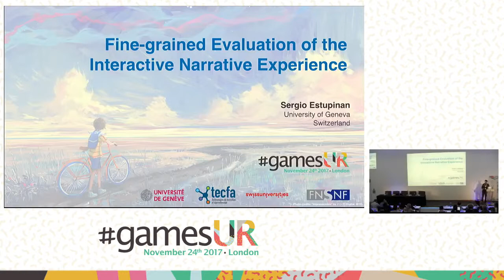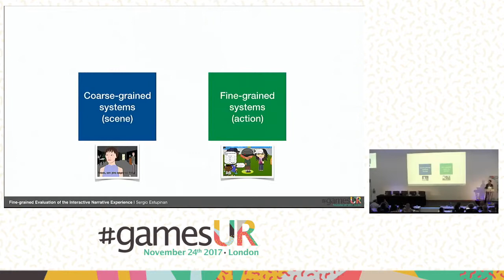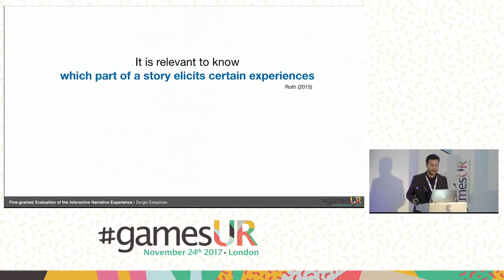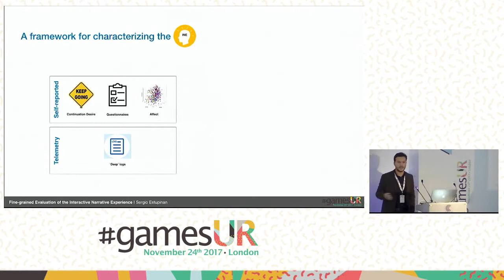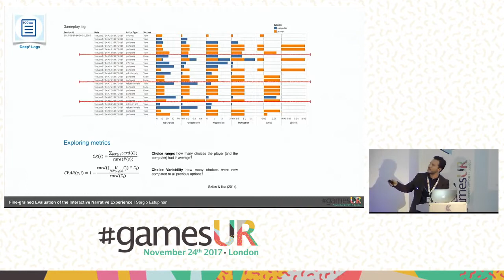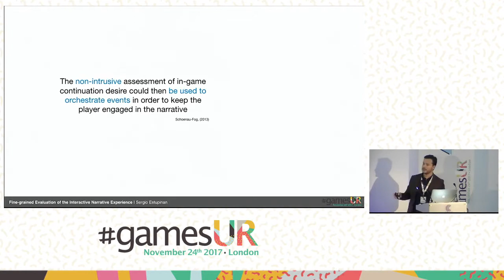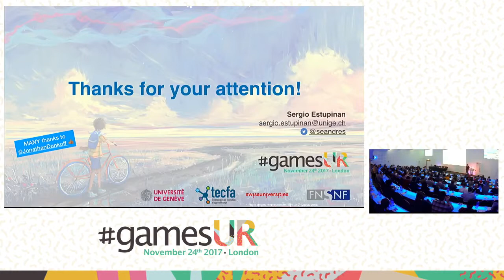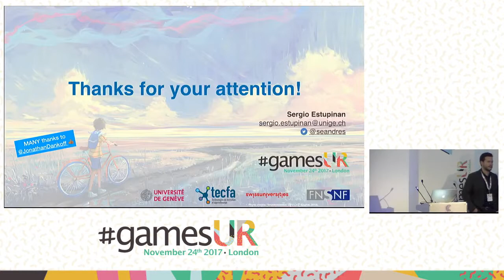A Framework for the Fine-grained Evaluation of the Interactive Narrative Experience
Interactive digital storytelling differs from traditional linear media since each execution of the same prototype produces a different set of narrative events according to the user’s actions and other factors (including random factors).

In this talk Sergio outlines an evaluation framework for characterizing players’ narrative experience of interactive prototype. This framework is  based on the concept of ‘continuation desire’ as an indicator of engagement, and is designed to collect subjective data during User Research sessions, as well as analytics from the prototype. In Sergio’s example, players’ feedback is collected using the in-game interface, thereby minimising disturbance or interruption.

The talks presents the findings from a study using this approach, presenting an overview of the player’s evolving engagement during the story.

The framework provides the necessary data to characterize the narrative situation before the interruption (number of options, types of options, options chosen by the user, etc.) allowing to explore correlations with the levels of engagement. Qualitative data is also available, particularly the reason why users wanted to continue and what they intended to do next.

Sergio Estupinan, University of Geneva

Sergio Estupinan is a Ph.D. student at the Learning and Teaching Technologies (TECFA) unit of the University of Geneva, where he works on the multimodal Fine-grained Evaluation of Interactive Narrative Experiences. He uses both Affective and Data Science along with self-reporting to identify insights regarding user engagement of Interactive Digital Storytelling systems.

His research experience lies in the fields of Interactive Digital Storytelling, Virtual Reality and Affective Sciences (see his ResearchGate page). Sergio’s academic background is in Computer Science and he also holds a European Master in Media Engineering for Education. Prior to academia, he worked for the international organizations sector and as e-learning specialist (see his LinkedIn profile)

In addition to his Ph.D., he co-organizes the Video Games meet-up of the University of Geneva, where twice a month gamers and scholars meet to play and explore the scientific and educational potential of video games.

Sergio will also present a number of other narrative testing methodological tips, including recruitment and coding approaches, as well as thoughts toward the next iterations of this novel approach.